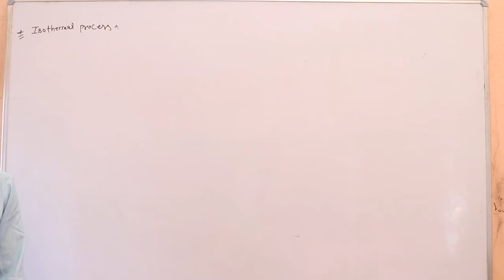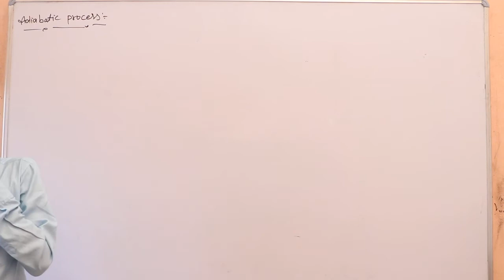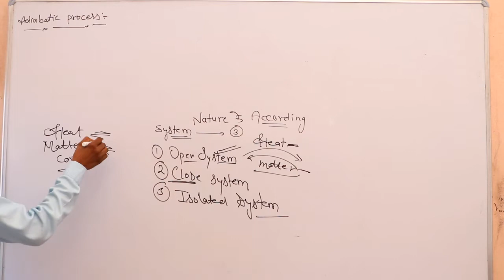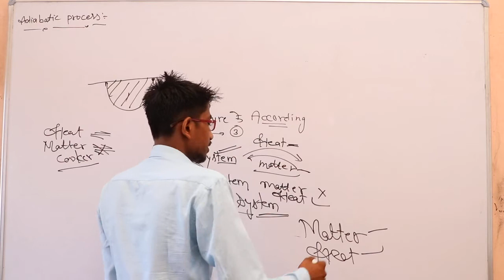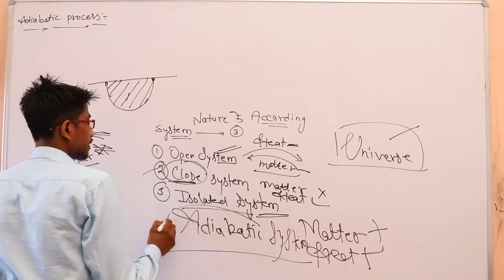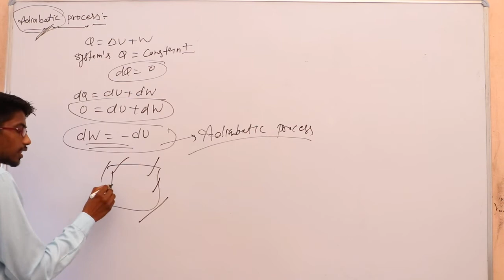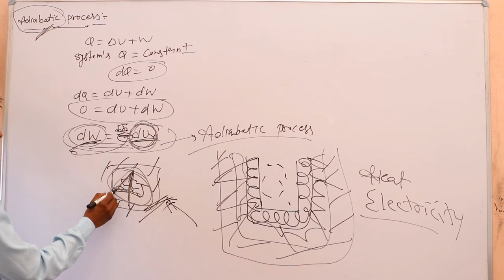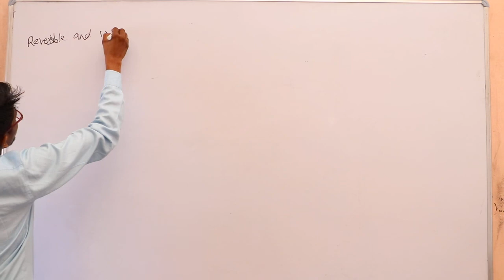11 Various type of System and Adiabatic Process Class 11th Physics